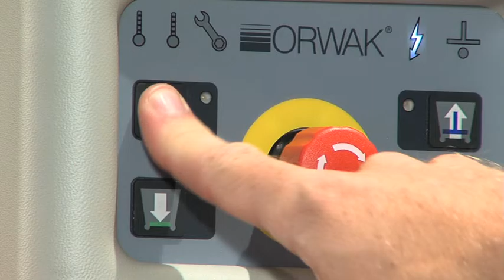Пресс для смешанных отходов Orwak 4110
Пресс Orwak 4110 - отличный выбор для гостиниц и ресторанов, где почти весь мусор собирается в мешки. В контейнере обеспечивается эффективное уплотнение мусора в соотношении от 4:1 до 8:1, в зависимости от типа отходов. Пресс предназначен для сухих или влажных отходов. Orwak 4110 адаптирован под большинство существующих колесных контейнеров объемом до 1100 л. Давление пресса - 3 тонны.